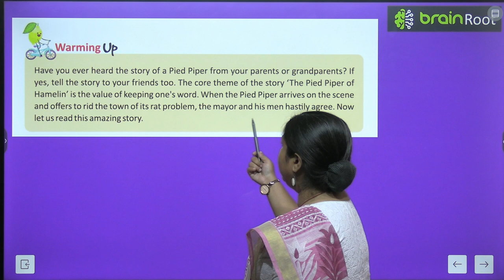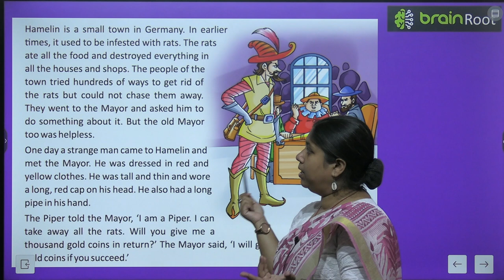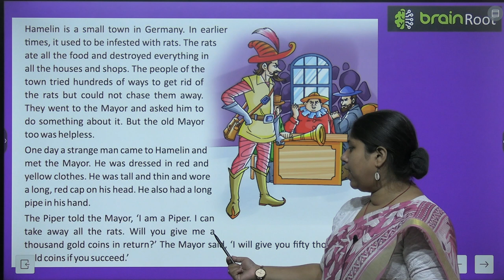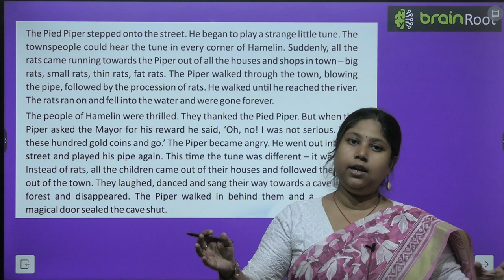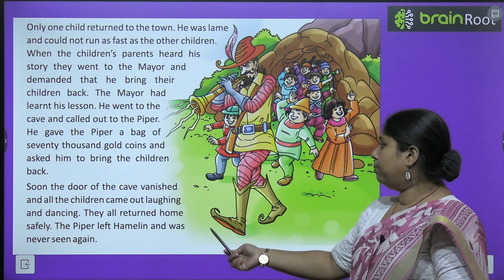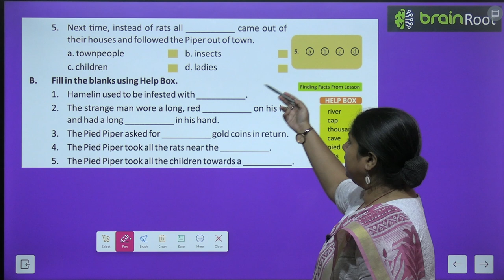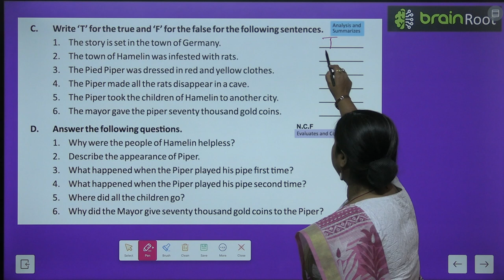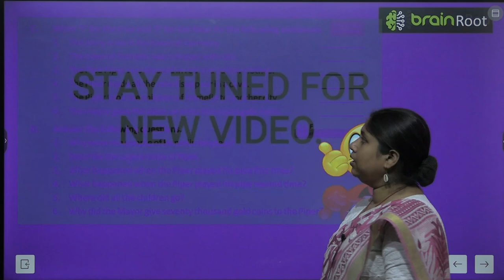BRAIN ROOT ENGLISH READER CLASS 3 CHAPTER 10 THE PIED PIPER OF HAMELIN